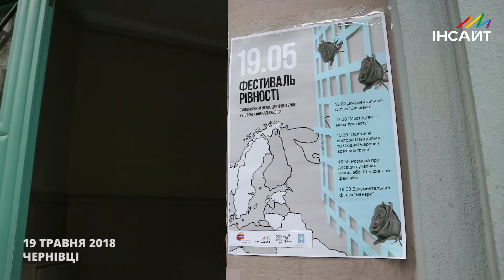Ультраправі зірвали Фестиваль Рівності у Чернівцях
19 травня у Чернівцях мав відбутися Фестиваль Рівності, однак, його зірвали.  До приміщення прийшла група людей (близько 30 осіб) разом зі священиками, які виступали проти проведення Фестивалю Рівності. Поліція допустила до місця проведення представників ультраправих організацій. Серед присутніх радикалів ми впізнали представників «Традиції і порядок», «Катехону», «Зентропи», «Сестринства св. Ольги». Усі вони навмисне прибули із Києва для того, щоб блокувати проведення Фестивалю.